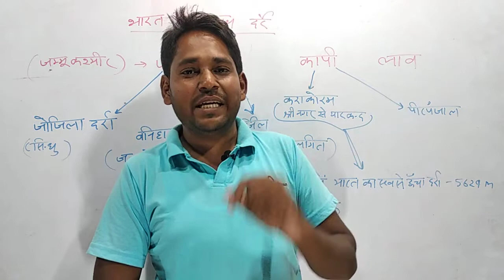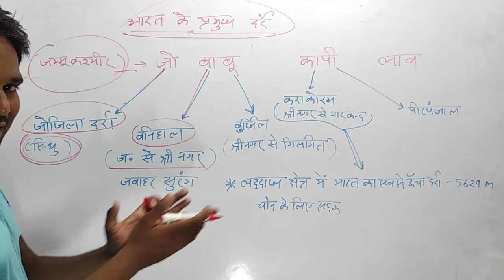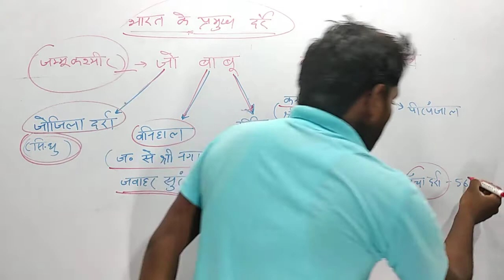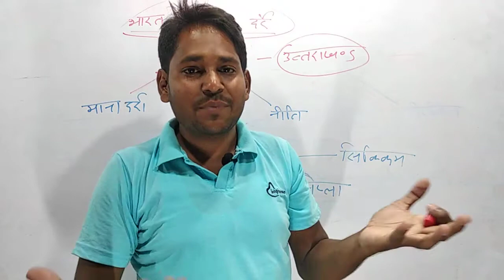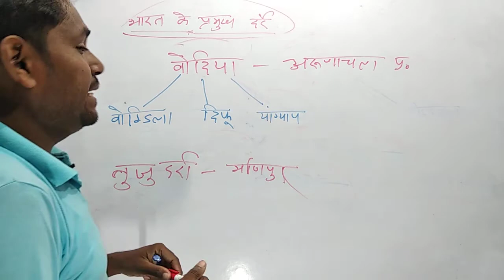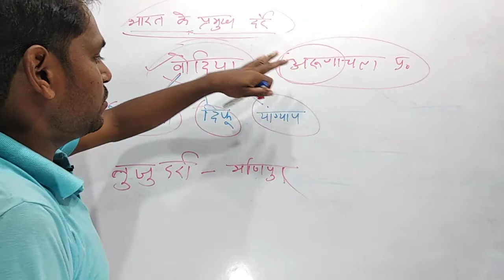भारत के प्रमुख दर्रे bharat ke pramukh darre GK GS पुलिस, NTPC, SUPERTET, LEKHPAL by mayank sir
भारत के प्रमुख दर्रे, भारत का सबसे बड़ा दर्रा, कराकोरम दर्रा, भारत का सबसे छोटा दर्रा, भारत का सबसे ऊंचा दर्रा, दर्रा किसे कहते हैं,